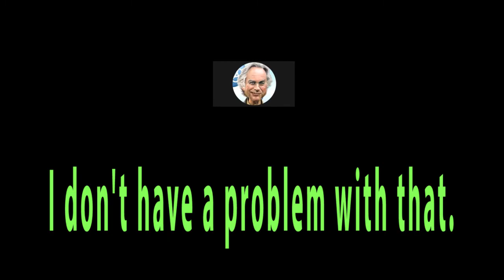For an entity to be an 'entity' it MUST exist.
atheism humanism empiricism Darth Dawkins has no understanding what the word 'entity' actually means. He misconstrues the word to include non-existent, abstract concepts. Thank you for your support. You are my inspiration. Thank you for your support. You are my inspiration.
Thank you for your support. You are my inspiration.